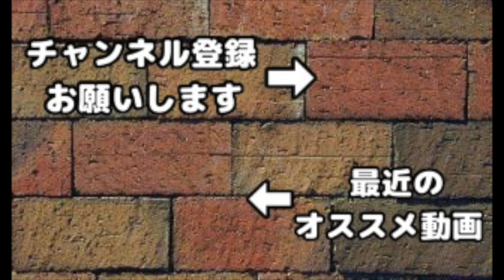資源1ヶ月ブーストやってみた！計算したら資源狩りしなくても良いレベルだったw【クラクラ】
新学期プレゼント企画！「あなたのリクエスト買い取ります！」
リクエストが採用され動画投稿後１ヶ月経過しての再生数に基づき、プレゼントされるiTunesかgoogle playカードの金額が変わる！
最大総額100万円分までプレゼント可能！(必ず100万円分あげるまで終われない企画ではないのでご了承ください)

【プレゼント金額】
10万再生以上=１万円分
5万再生以上=5千円分
3万再生以上=3千円分

【応募方法】
9/5~10/15まで実施！
期間中に上げられる動画(どの動画でもOK)のコメント欄にリクエストお願いします。

【選考対象】
・検証系(レイアウトエディダなくてもできると助かります)
・凄いプレイヤー
・有り得ない村やクラン
・バグ、おもしろリプ
・チャレンジ系や企画系
・ネタ配置、縛り配置など
etc.

【過去のお小遣い企画の採用例】
ヒーラーラッシュVSシングルIT！弱体化したITの火力に耐えることはできるのか！？
重砲は飛距離で威力が変わる！Lv.MAXバトルマシンも一撃だったんだけどw

【選考対象外のリクエスト】
・通常の対戦リプや資源狩り編成(いつも動画にしているので)
・マルチ配置、対戦配置(ネタ配置や縛り配置は可)
・通常の大工の拠点動画(いつも動画にしてるので)
・ラッシュ系、廃課金系(誰でも思いついてしまうため)
・他の実況者さんも含む既にやられているネタ
・イベント、アプデ関連(新しい情報は常に動画にしているので)
➡︎ただし、実況主も思い付かなかったようなリクエストは可
・内容が漠然としていて色々な動画に該当してしまうリクエスト
例「大工の拠点でラッシュしてください」
・載せた動画の補足や別ver.のリクエスト
例「２連砲vs全ユニット闘わせてみた！」⇦視聴者「次はクロスボウと全ユニット闘わせてください！」
は対象外とさせて頂きます。
動画載せるたびに、その動画の検証結果の補足リクエストをよく頂きますが、同じようなネタが続いてしまうので採用しにくいです。
１から２(補足リクエスト)よりも、０から１(まだ誰もやってない)のリクエストが採用しやすいです。
また検証難易度が高いと採用しにくいです。
毎日チェックしているので、同じリクエストを毎日連投するのはお控えください
基本的に一番最初にリクエストした人を当選にしますが、リクエストが多かったネタは誰が一番最初かわからなくなる可能性があるので、その場合は抽選で１名様のみのプレゼントとさせて頂きます。